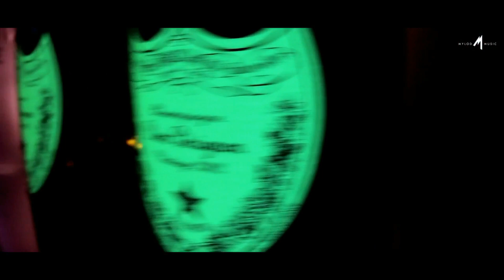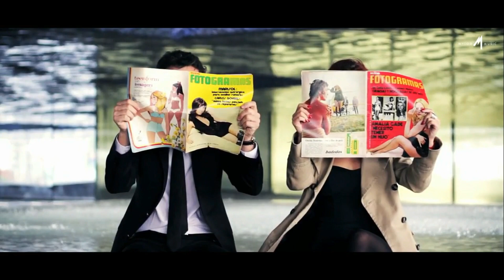Francesco D'Amico & Mylod * I Feel (Official Video)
I Feel
Francesco D'Amico & Mylod
Catalogue: MLM148
Date: 17 May 2024
Label: Mylod Music
Genres: Melodic Techno
Support: Single Digital
Duration: 5:04